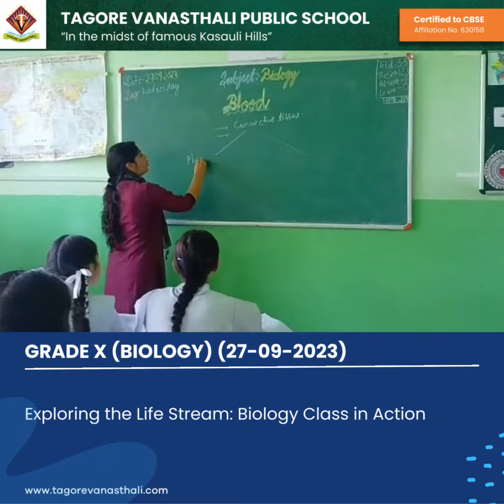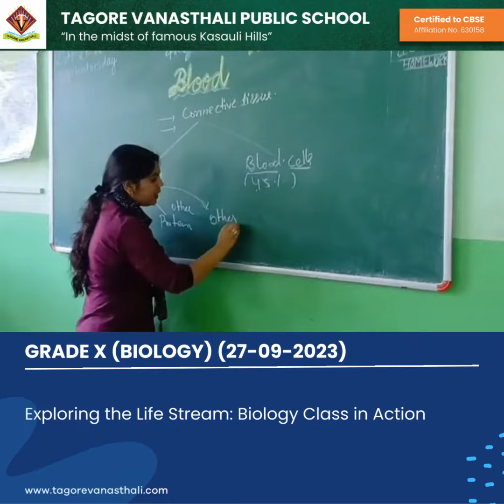Tagore Vanasthali Public School I Biology Class Grade X I Kuthar I Kasauli I Himachal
🔬✨ Exploring the Life Stream: Biology Class in Action! ✨🔬

Hey everyone! 👋📚 We're thrilled to share a glimpse of our captivating Biology class with our Grade X students diving deep into the fascinating topic of "Blood - the Vital Connective Tissue." 🩸🧪

In this enlightening session, our passionate Biology teacher engaged our bright minds in an immersive exploration of the two fundamental components of blood: plasma and blood cells. 🤯💡